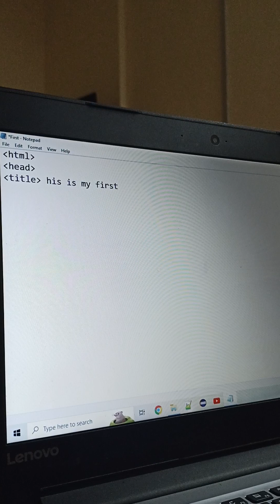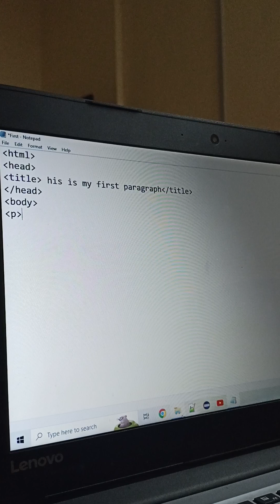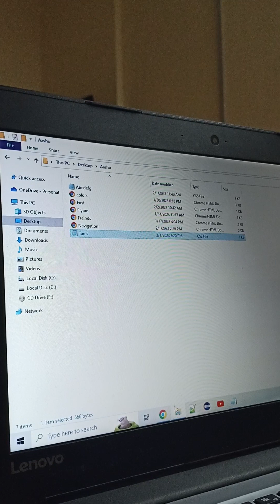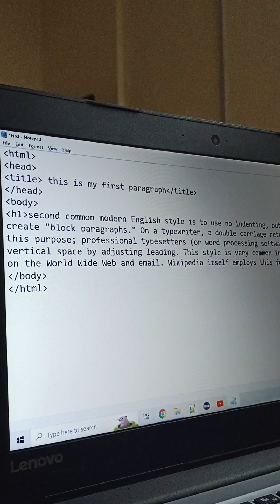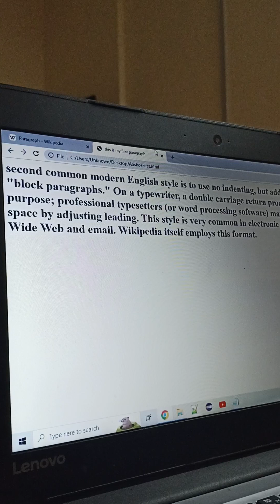what is a paragraph in html#html#paragraph